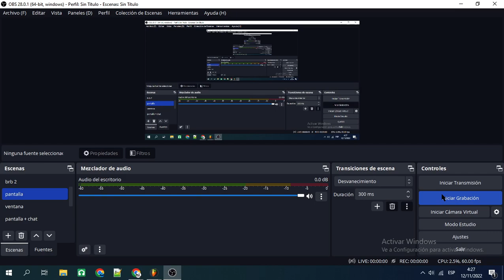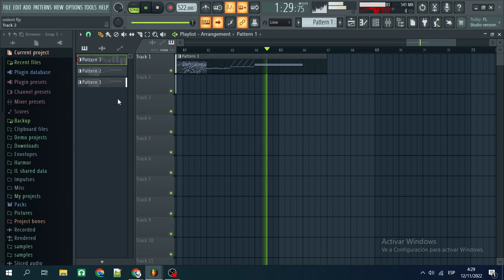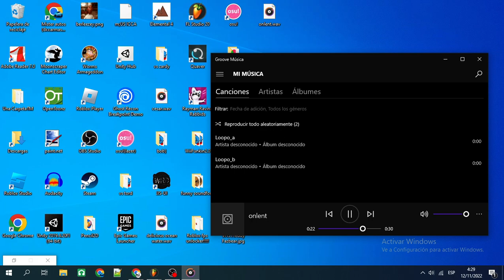TRAUMATISM 2 CONFIRMED (100% REAL NO FAKE NO CLICKBAIT 1 LINK MEGA MEDIAFIRE LINK DIRECTO NO ADFLY)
552*4
768 ppq
yes it Is Called Onlent